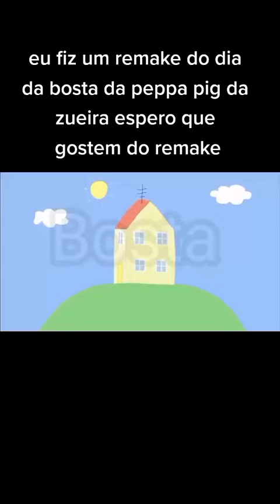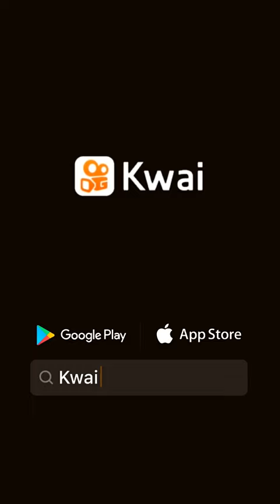dia da bosta (peppa pig da zueira)